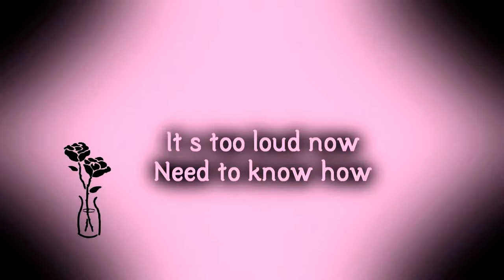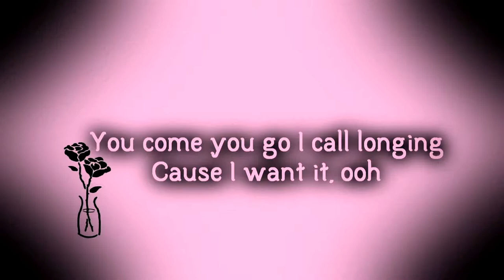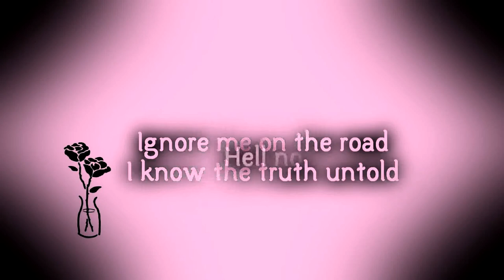Two Neighbors - Hell No [Lyrics on screen]